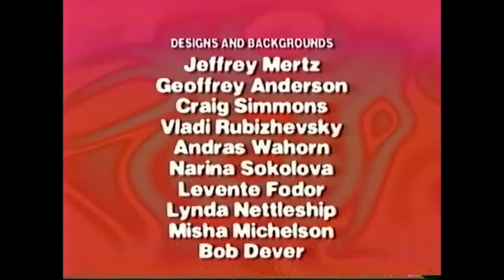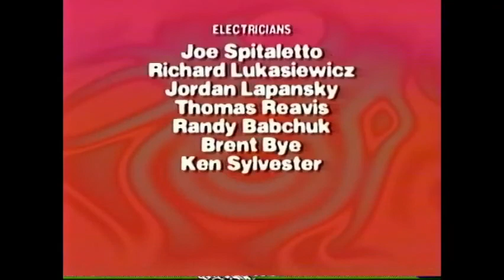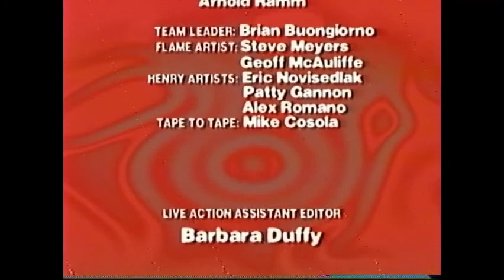Ronald McDonald Cartoon: Scared Silly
Video #1 of the the McDonald's VHS video collection.